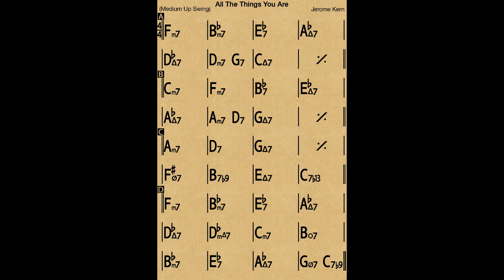All The Things You Are (70s soul) - Backing track / Play-along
Learn how to play jazz and improvise by jamming along with this track.